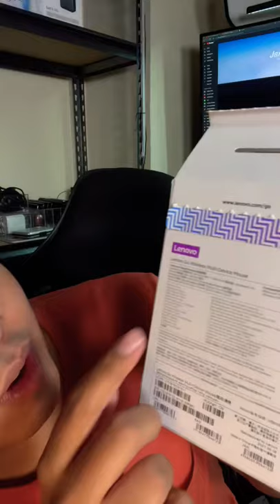Lenovo Go Wireless Multi-Device Mouse!